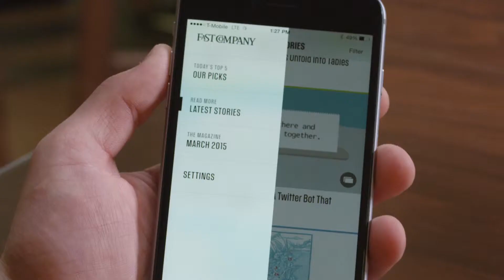Adobe & Fast Company